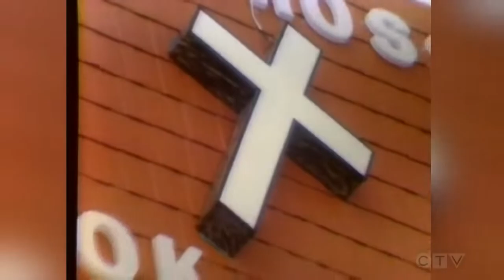1975 interview with a man who claims he was abducted by aliens